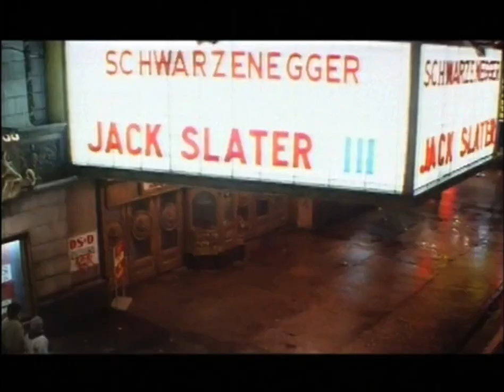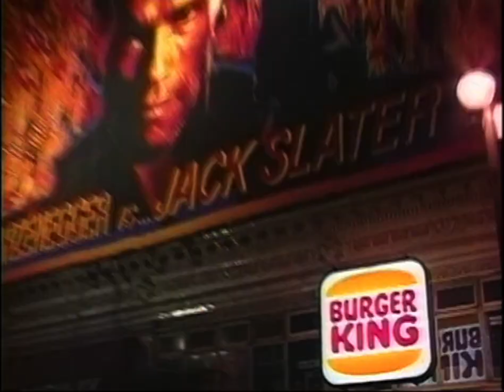The Last Action Hero featurette - Interviews with Arnold Schwarznegger And Crew | 1993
Arnie's underrated action-comedy vehicle is still a classic. This featurette gives behind the scenes commentary and interviews with Arnold Schwarznegger, Charles Dance, and director John McTiernen (co-written by Shane Black and David Arnott).